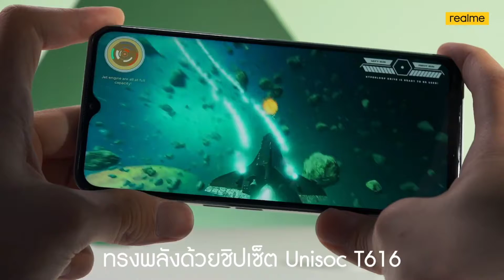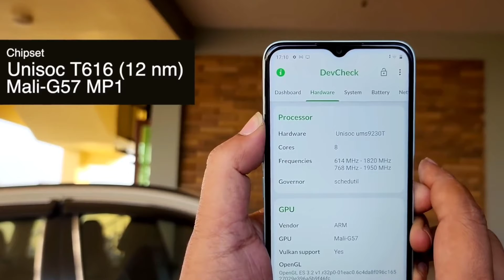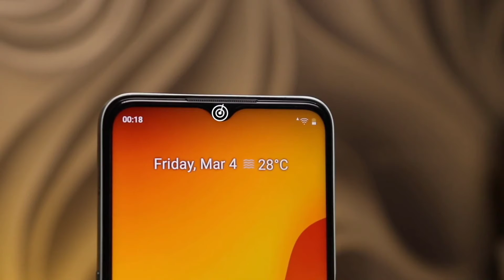XIAOMI 12X Unboxing & First Impressions I ১৫ হাজারে সবথেকে বেস্ট ফোন। সবদিক বিবেচনায়! SAM ZONE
My channel publishes videos every time about technology update news, mistaries news, entertainment news.

XIAOMI 12X Unboxing & First Impressions

Price around : 55k

Cell Tech BD Visit
Level -5 👉Block -C 👉Shop - 69/B
Bashundhara city shopping mall panthopath dhaka

Xiaomi Redmi Note 11, a new phone with competitive price but it has much more interesting specs. So, is this a new " জাতীয় ফোন " ?

Shop Address:
Level- 5, Block- A, Shop no- 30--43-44, Basundhara City Shopping Mall, Dhaka, Bangladesh 1215

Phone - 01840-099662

Shop Address - Level: 5, Block: A, Shop: 30, Bashundhara City Shopping Complex, Dhaka.

Shooting Location
Location - BurgerKing Mirpur 1

Follow ATC

Sadman see what is inside this video,
00:00 | Intro with the Election (Redmi Note 11 vs Redmi Note 10)
00:20 | Realme 9 Pro vs Redmi Note 11 Pro Speed Test
01:58 | Realme 9 Pro vs Redmi Note 11 Pro Storage Test
02:11 | Realme 9 Pro vs Redmi Note 11 Pro Hardware Comparison
02:25 | Realme 9 Pro vs Redmi Note 11 Pro Gaming Comparison
03:03 | Realme 9 Pro vs Redmi Note 11 Pro Design & In-Hand Feel
03:28 | Realme 9 Pro vs Redmi Note 11 Pro Display & Battery Comparison
03:58 | Redmi Note 11 Pro vs Realme 9 Pro UI & Optimization
04:06 | Redmi Note 11 Pro vs Realme 9 Pro Security Sensors Comparison
04:18 | Redmi Note 11 Pro vs Realme 9 Pro Speaker Comparison
04:49 | Redmi Note 11 Pro vs Realme 9 Pro Camera Comparison
05:34 | Redmi Note 11 Pro vs Realme 9 Pro Photo Comparison
06:12 | Redmi Note 11 Pro vs Realme 9 Pro Price Comparison
06:28 | Final Verdict - কে সেরা?